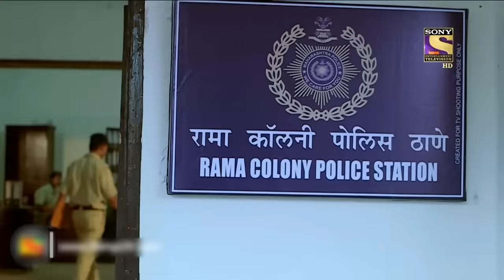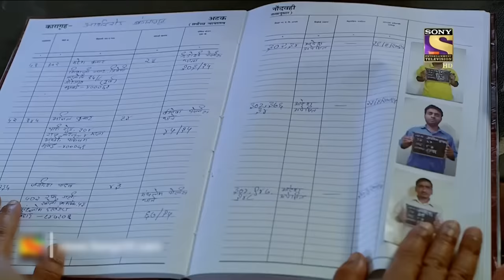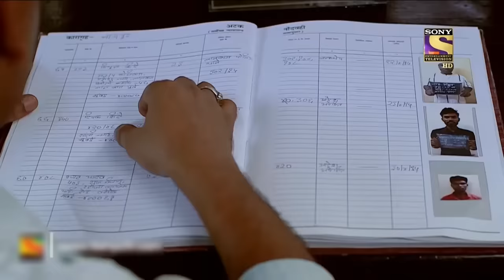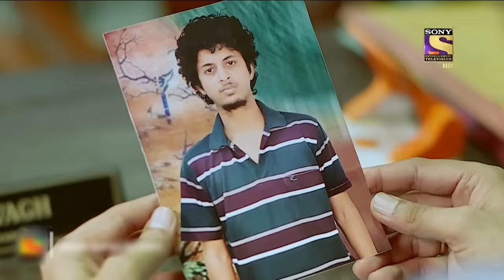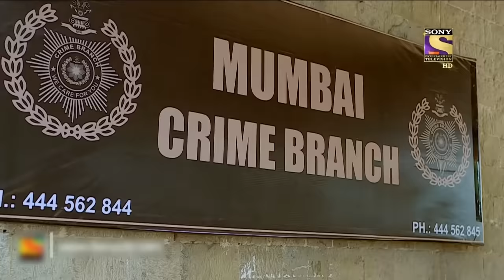पापों का हिसाब | Crime Patrol | क्राइम पेट्रोल | सतर्क रहे